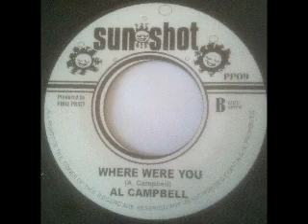AL CAMPBELL - Where were you (1974 Sunshot)